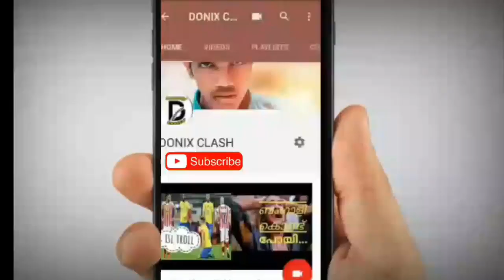കേരളം ബ്ലാസ്റ്റേഴ്‌സ് മത്സരം എങ്ങനെ ഉണ്ട് | kerala blasters vs pune city match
ബ്ലാസ്റ്റേഴ്‌സ് ഒരു ടീം അല്ല ഒരു വികാരമാണ്